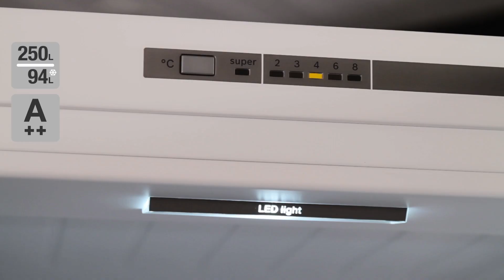Bosch KGV39VW31 fritstående køle-fryseskab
Se videoens undertekster herunder:

Her har du et stilrent og flot køle- fryseskab
til den mellemstore familie
- med de gængse funktioner.
Et skab du vil være glad for i mange år.

Skabet er med en flot hvid front, og med gribeliste i hver side.
Det er desuden muligt at dørvende det, hvis du ønsker det.

Skabets kapacitet er 250 l. køl, og 94 l. frys,
hvilket svarer til 22 indkøbsposer med mad.

Højden er 201 cm., det er 60 cm. bredt og 65 cm. dybt.

Men huske at tjekke hjemme hos dig selv,
at det passer ind, der hvor det skal stå.

Lågen flugter med siden af skabet, så du kan placere
det op af en væg, og samtidig få fuld udtræk af køl og frys.

Skabet ligger i næstbedste energiklasse, A++

I toppen af skabet har det elektronisk temperaturstyring, som gør,
at du får en mere præcis styring af temperaturen i køl og frys.

Derudover har du en god LED-belysning,
som giver et godt overblik ned over skabet.

Skabet har fem hylder, nogle er justerbare,
da der er ekstra riller i siden af skabet.

Der er også en hylde til f.eks. vand- eller vinflasker.

Du har også en 'CrisperBox',
hvor du kan justere fugtigheden nederst.

Det giver den optimale fugtighed, som igen
bevarer sprødhed og vitaminer i længere tid.

I lågen kan du også justere den ene hylde. Der er fire i alt,
og den nederst er ideel til vand, mælk og lignende.

I den øverste kan du have smør, ost osv.

Frysedelen har tre skuffer, den ene er lidt større,
og derved velegnet til f.eks. en steg, en lammekølle osv.

Frysedelen har 'LowFrost', så du skal kun afrime
den 1/3 af gangene af hvad du normalvis skal.

Derved sætter der sig ikke is og frost på varerne,
som derved får en længere holdbarhed.

Skabet har SuperKøl og SuperFrys, så du hurtigt kan køle
varerne ned. Det justerer selv tilbage til normal temperatur.

Alt i alt et køle-fryseskab til den mellemstore familie, som
ønsker en god energiklasse, 'LowFrost' og en 'CrisperBox'.